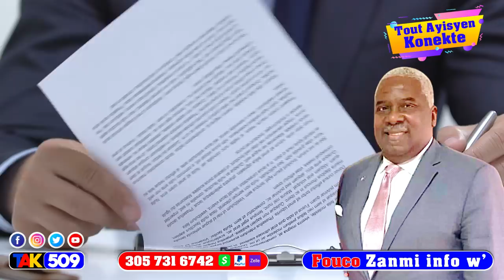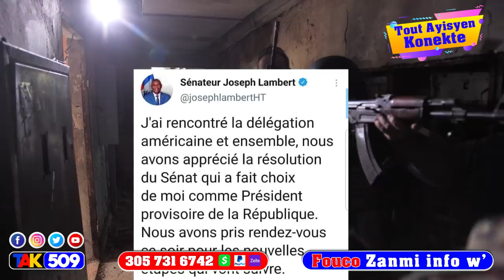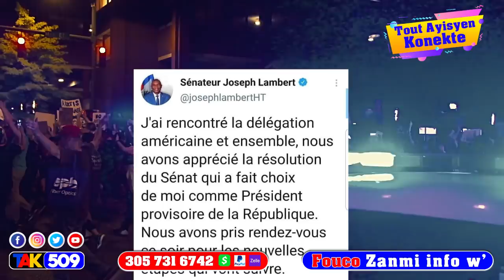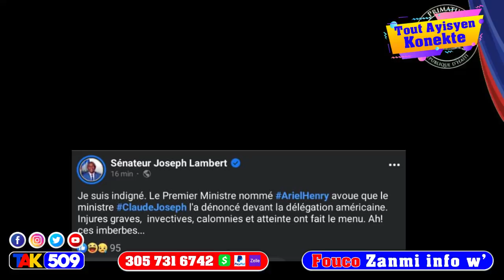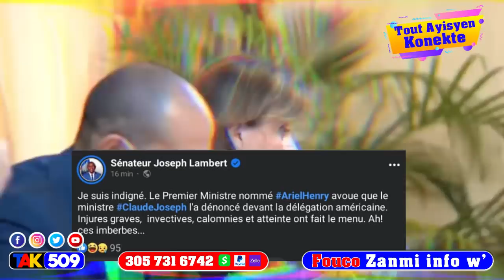Mèsenè yo pale ankò …yo Dezapiye Doktè Christian yo bay tout verite san rezèv -Fouco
Mèsene yo pataka pa Touye Jovenel vre men ki kote Doktè Christian tal monte asasina -Fouco